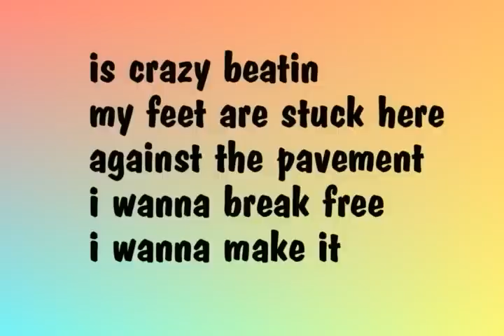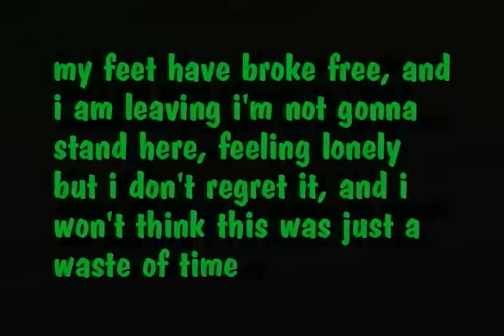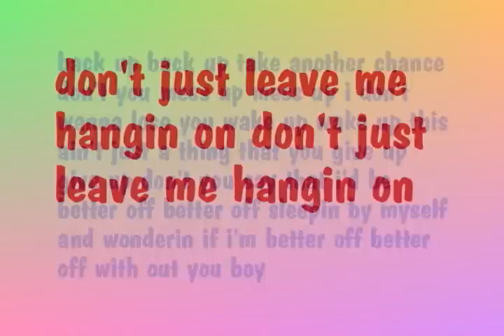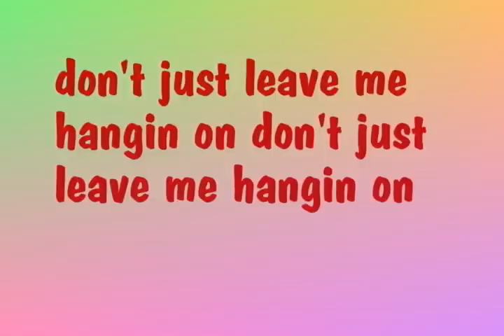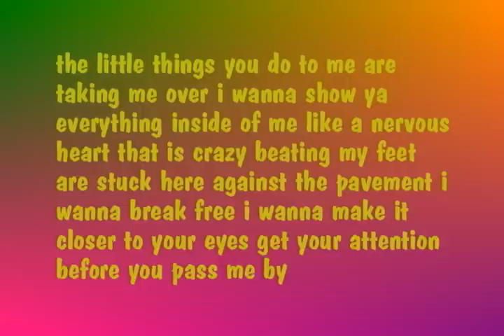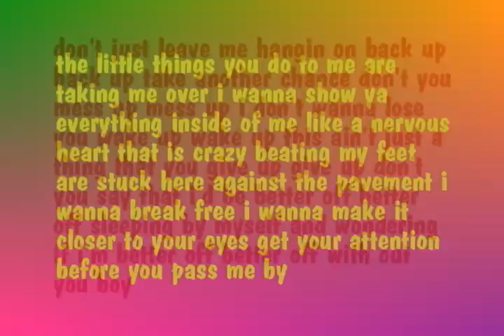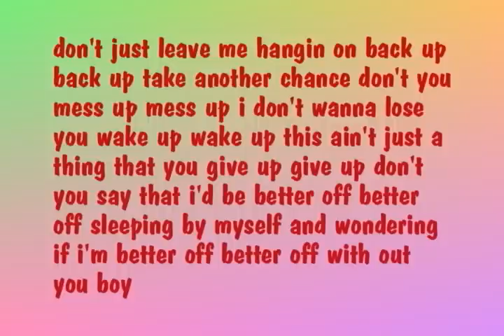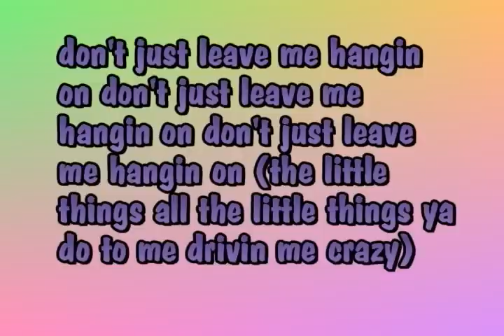The Little Things - Colbie Caillat (lyrics)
The song The Little Things by Colbie Caillat with lyrics. NOT MY SONG, OR LYRICS.
Requested by tylerbarhamlover.